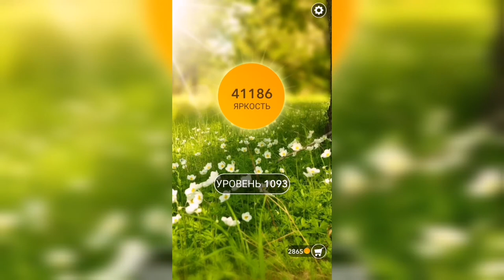Word / Слово Крест: Поиск русского кроссворда / Уровень 1093